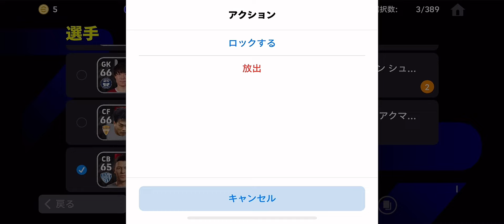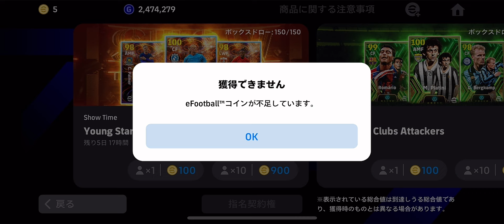eFootball 2024 Mobileでアーリングハーランドを無料で入手する方法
eFootball 2024
eフットボール 2024
eFootball 24枚の無料コイン
イーフト
efootball 2024
イーフトコイン集め方
イーフットボール 2024